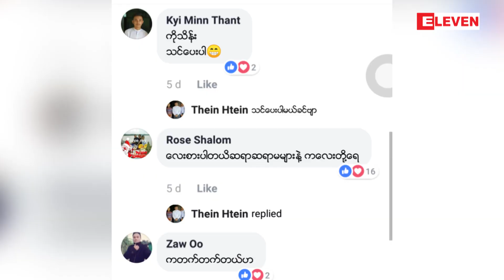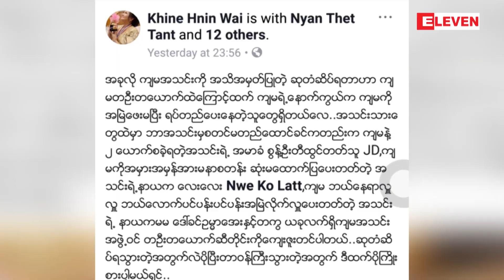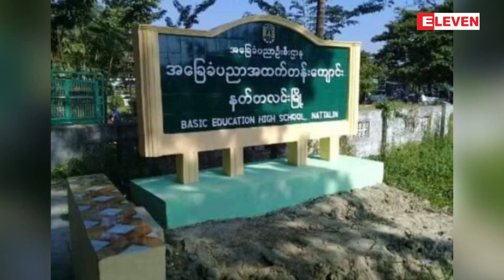Facebook Digest ( ရုပ္သံအစီအစဥ္)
■ ဆရာ၊ဆရာမမ်ားက သီဆိုကျပရင္း ေက်ာင္းအသိပညာေပးေဟာေျပာပဲြျပဳလုပ္ေနတဲ႔ ဗီဒီယိုဖိုင္ကို သေဘာက်ႏွစ္သက္သူမ်ားေန။

■ လူမႈအက်ိဳးျပဳ ပရဟိတထူးခ်ြန္ဆုရရွိခဲ႔ေသာေႀကာင့္ အတိုင္းမသိ၀မ္းေျမာက္ပါေၾကာင္း ေျပာႀကားခဲ႔တဲ႔ သရုပ္ေဆာင္ခိုင္ႏွင္းေ၀။

■ ေက်ာင္းကထိန္လွည့့္လည္ပဲြမွာ ေက်ာင္းအုပ္ဆရာမႀကီးကိုယ္တိုင္ တက္ႀကြစြာ ကျပေဖ်ာ္ေျဖခဲ့တဲ႔ အေၾကာင္း စိတ္၀င္စားသူမ်ားေန။